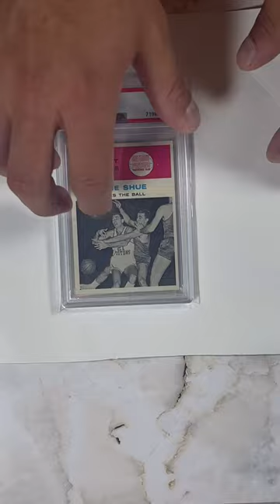Touchdown! The Gene Shue Action Sports Card Has Found a New Home!